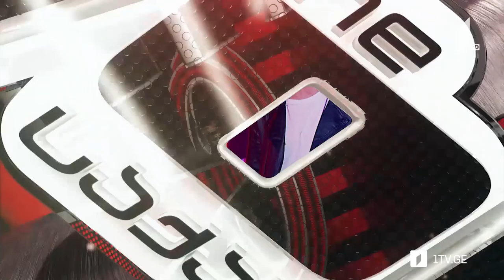ვოისი მერაბიკო დოლიძე / Merabiko Dolidze - You are the reason